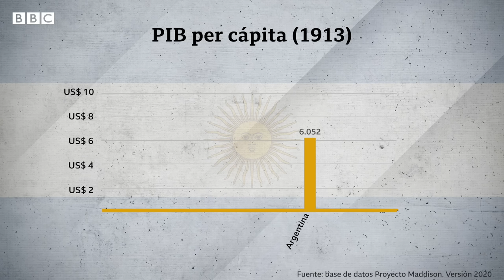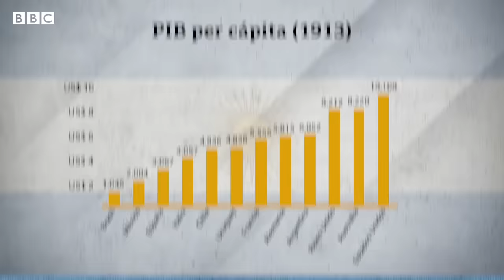Cuán rica llegó a ser realmente Argentina y cuándo empezó su declive económico | BBC Mundo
En el inconsciente de los argentinos subyace la idea de que su país, sumido desde hace décadas en sucesivas crisis económicas, fue alguna vez una superpotencia.
Un famoso mote que rememora ese pasado glorioso es el de "granero del mundo", en referencia al poderoso modelo agroexportador que llevó a Argentina a ser rica hace un siglo, y que hoy sigue siendo su principal sustento económico.
También está "la París de Sudamérica", una alusión a la bella arquitectura de estilo europeo de la capital argentina, Buenos Aires, que hoy desentona con la realidad de un país en el que el 56% de los niños son pobres.
Pero ¿fue realmente Argentina el país más rico del mundo?
Y ¿cómo pasó de estar entre las naciones más acaudaladas a ser uno de los países con mayor inflación del planeta? De eso hablamos en este video.

● Guion, presentación y edición de video: Jorge Pérez Valery
● Investigación: Verónica Smink
● Editores: Natalia Pianzola, Matías Zibell